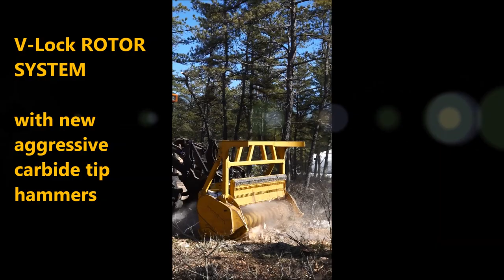SEPPI M. - STARFORST hyd mulcher + BARKO 930B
In this video the forest is brushed and maintained with the mulching combination SEPPI STARFORST hyd & BARKO 930B.